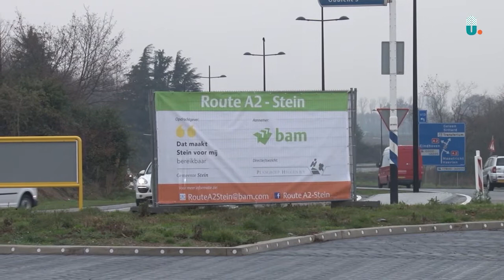Opening A2 Rotondes & Snelfietspad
Twee volledig nieuwe rotondes, drie opnieuw ingerichte rotondes en een . Het project Route A2 - Stein is officieel afgerond. Wethouder Danny Hendrix en Eric van Avendonk (directeur Verwerving (vz) | BAM Infra Regionaal Zuid) openden op maandag 7 december officieel het eindresultaat van dit project.
Piet en Hermie waren terplaatse en maakten het volgende verslag